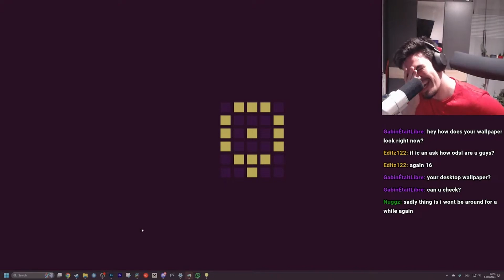This game made me look stupid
Streamed on this youtube Channel
Second channel: @CarnivorexExtras
Podcast: @EsportsRoundup
VOD channel: @CarnivorexVODs